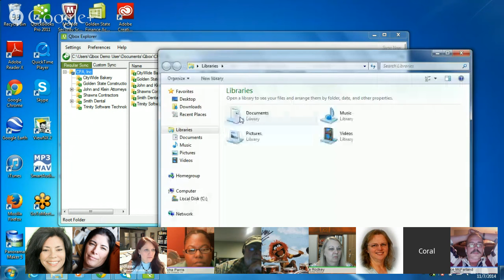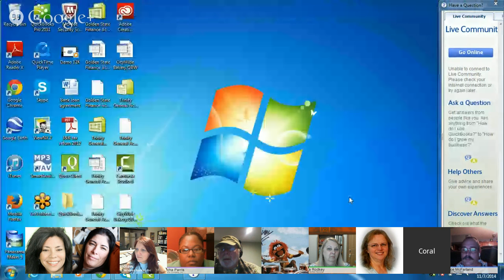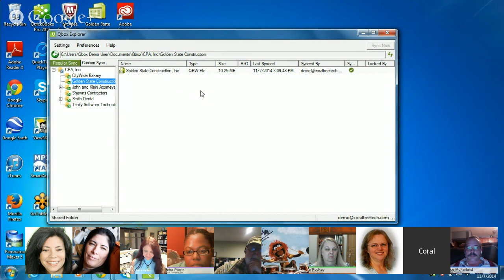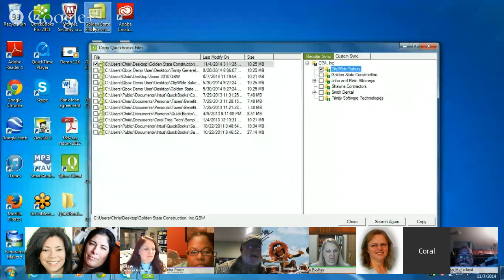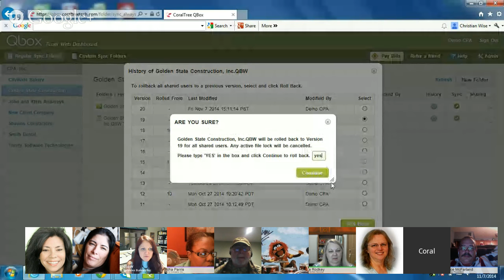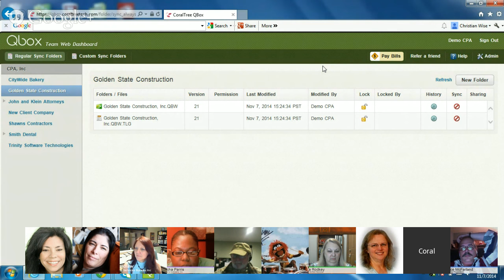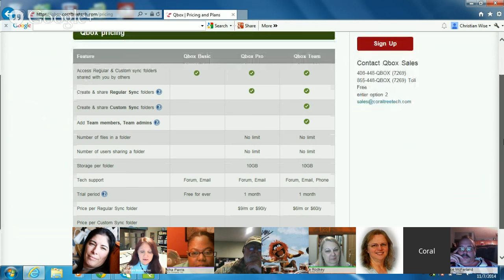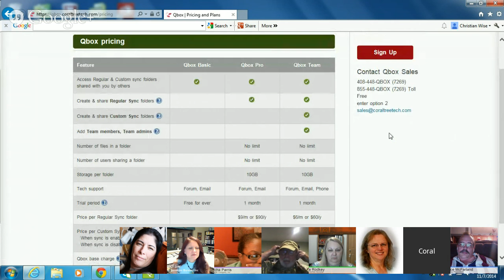11.07.14 QBox Demo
Come join us for a QBox Demo by Chris Wise.
Chris brings over 18 years of sales, marketing and business development experience to CoralTree. He has been leading CoralTree's sales efforts since its inception and has played a leadership role in the successful launch of its Web based collaboration products.
Qbox provides an affordable and efficient solution for QuickBooks collaboration. One of the main reasons people are moving their accounting to the cloud is to simplify interaction with shared users.
With Q Box, accountants, bookkeepers and their client’s continue to use the same desktop version of QuickBooks. However, using Q Box, they have a locally hosted copy of the file that is continually synchronized with their remote client’s copy. In other words, no more sending QBW files back and forth, no more screen sharing, no expensive cloud hosting and no more downloading/uploading of QuickBooks files. Join us to learn why Qbox is becoming one of the fastest QuickBooks collaboration resources.